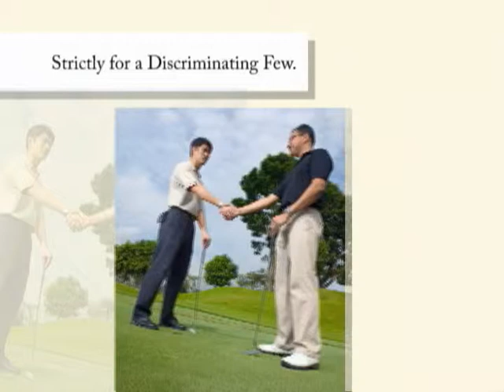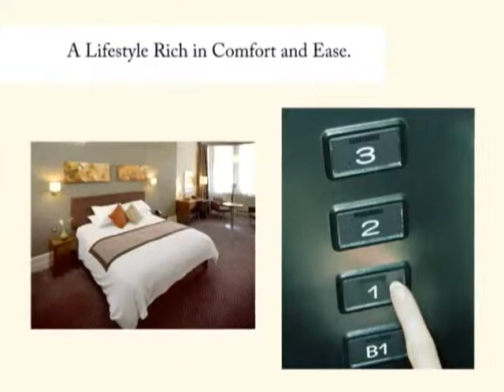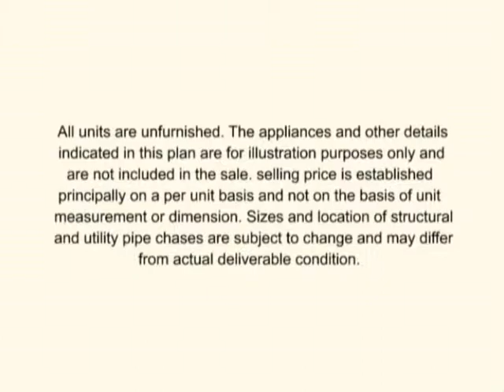Mckinley Hill Garden Villas by Jackson Lim +(63)9209023544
Mckiinley Hill Garden Villas by Megaworld

Nothing comes close to European city living than McKinley Hill Garden Villas. The landmark residential complex is situated in the exclusive McKinley Hill township in Fort Bonifacio. With a maximum of four units per floor in each of the five-storey buildings, this Mediterranean Revival style low-density development is undoubtedly the city's next neighborhood to watch.